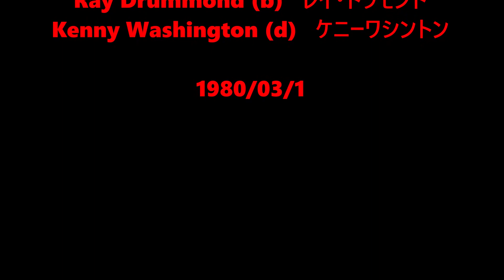Once I Loved - Ronnie Mathews Trio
Ronnie Mathews (p)   ロニー・マシューズ
Ray Drummond (b)   レイ・ドラモンド
Kenny Washington (d)   ケニーワシントン

1980/03/1